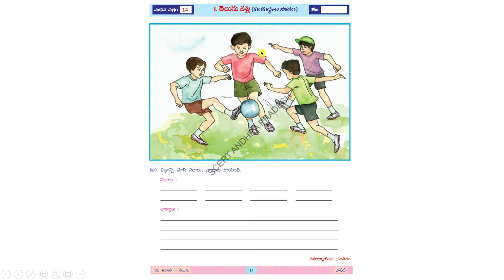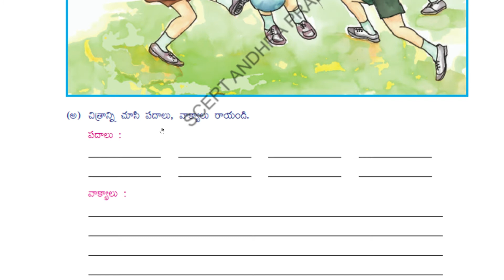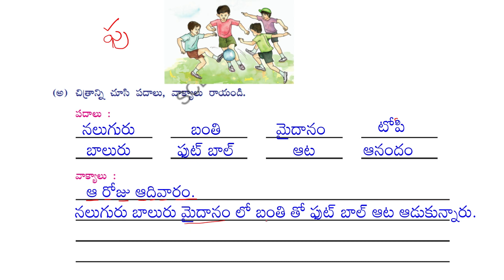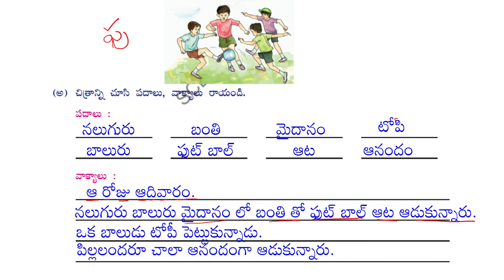AP 3RD TELUGU WORKBOOK/WORKSHEET - 14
HI FRIENDS!!!